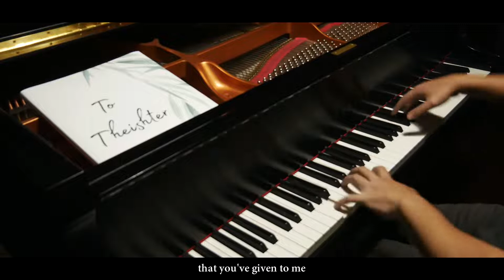Boku no Hero Academia Season 4 Ending 2 - Shout Baby